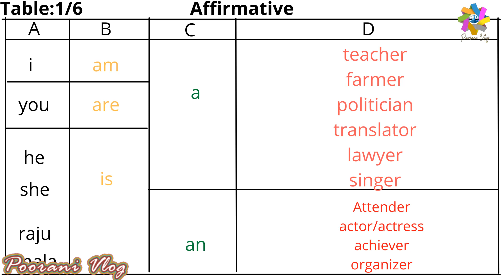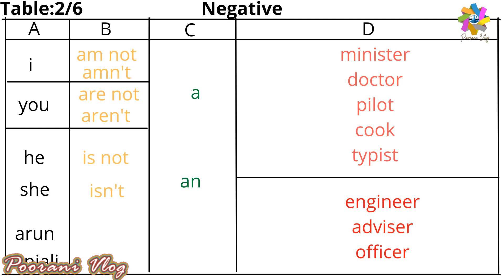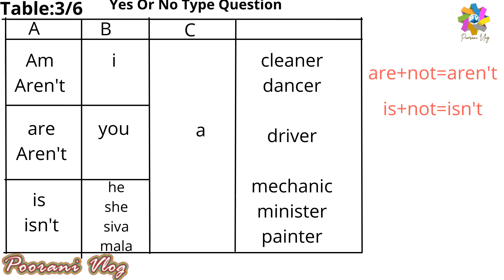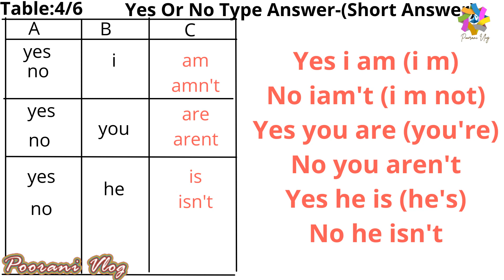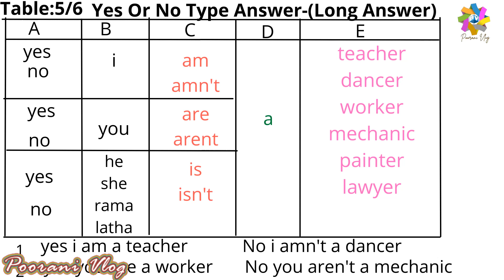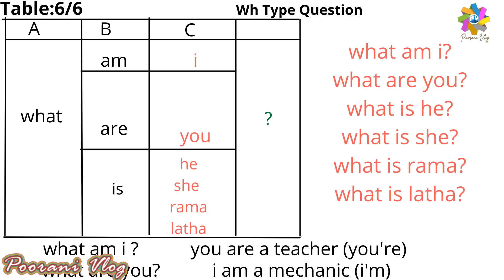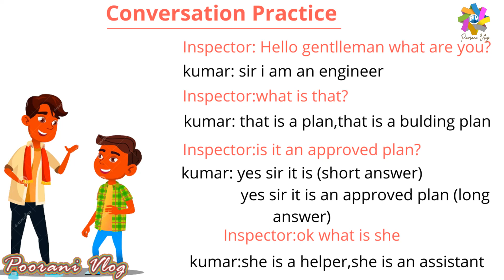poorani_vlog ENGLISH TEACHING INTABLES UNIT -3|English Teaching and Tables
Very Easy  English Tables learning